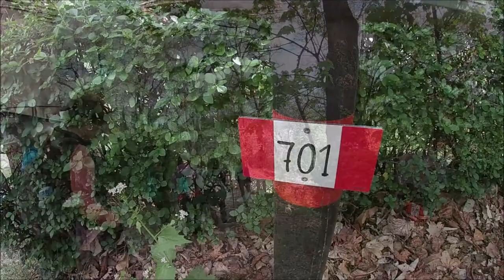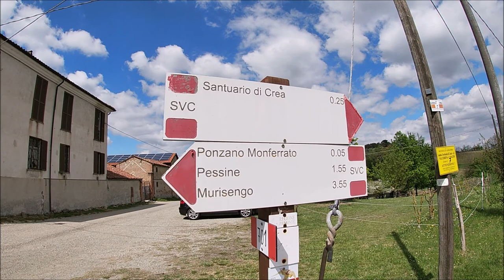25 Aprile 2022 Escursione Sacro Monte di Crea Basso Monferrato Piemonte Italy